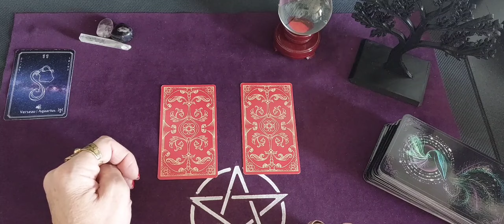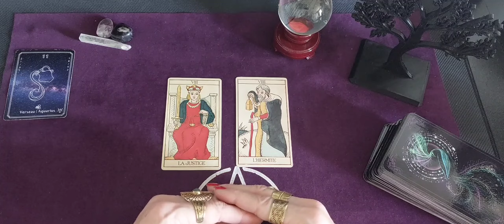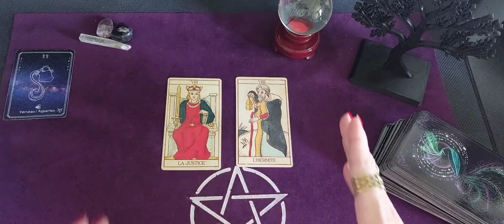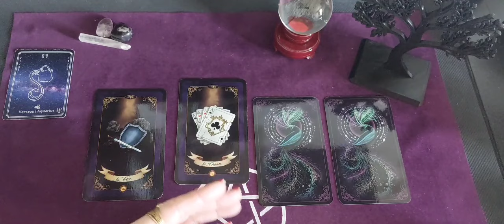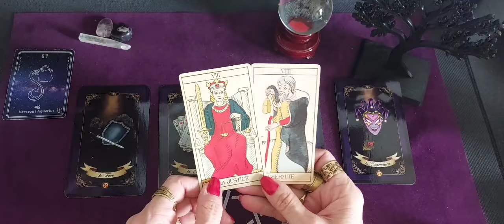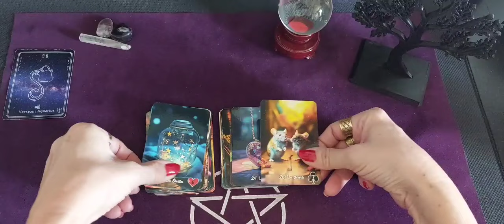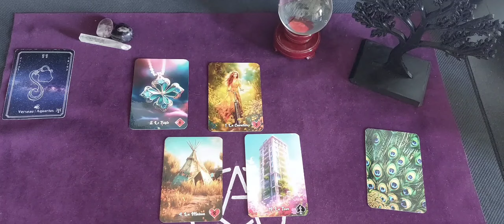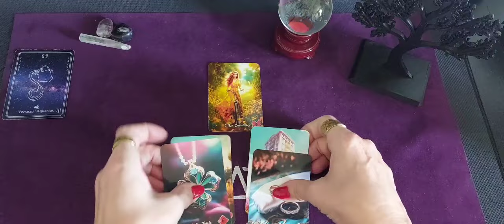Février 2024 Verseau ♒️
Février 2024

                        VERSEAU ♒️

Je suis heureuse de vous poster la guidance du Mois faite avec Amour et respect
Je vous souhaite une bonne lecture 😘

Tirage par signes astrologique :
Le Tarot de Marseille
L'oracle d'hera
Le Poétique Lenormand

Je vous souhaite un bon mois de  Février

N'oubliez pas que c'est une guidance générale ça peut ne pas parler à tout le monde ne prenez que ce qui résonne en vous 🌝

N'oubliez pas de regarder votre signe solaire ☀️et lunaire 🌚 ascendant pour avoir plus d'informations.

Merci pour votre présence et votre fidélité 🙏

 N'hésitez pas à me laisser un commentaire , N'oubliez pas de mettre un pouce 👍 j'aime , de partager et si vous êtes arrivés sur ma chaine par hasard à vous abonner et activer la cloche 🛎 pour ne pas louper les sorties de videos 😘

Marin Hoxha - Vélocity :
Musique Libre de droits I Marin...